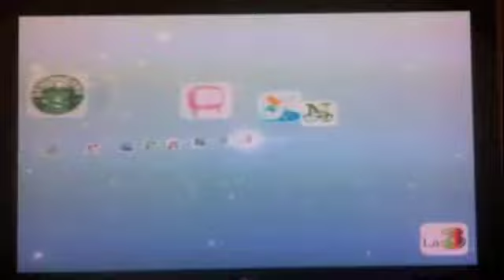Altrimenti ci Arrabbiamo a MY SURFING!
Intro citazione da: ALTRIMENTI CI ARRABBIAMO a My Surfing!!